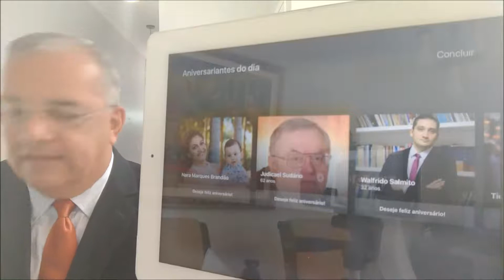5 de maio de 2020